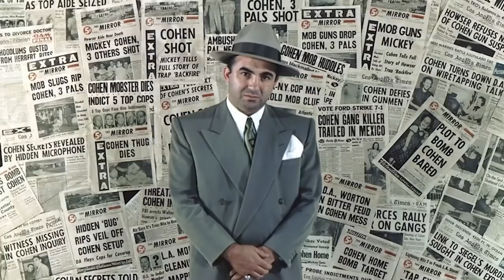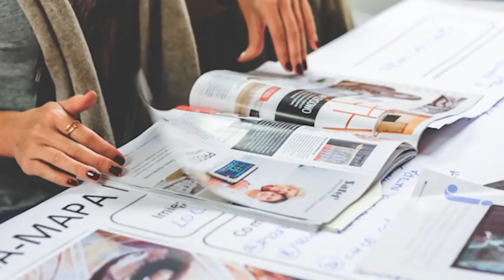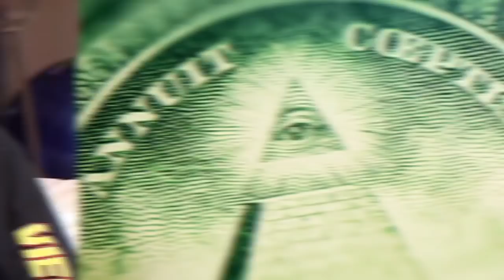Celebrity Secrets They Wish You Didn't Know - Part 3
Celebrities, like anyone, deserve to have some privacy. But, fame comes at a cost. People love your work, you are celebrated, and they want more. So, sometimes the secrets get out. From Ellen DeGeneres, to Daniel Radcliffe, to Kylie Jenner and Billie Eilish, this are Celebrity Secrets They Wish You Didn't Know - Part 3 here on Beyond the Screen Elite

Time Codes:
0:00- Prince Harry and Meghan Markle